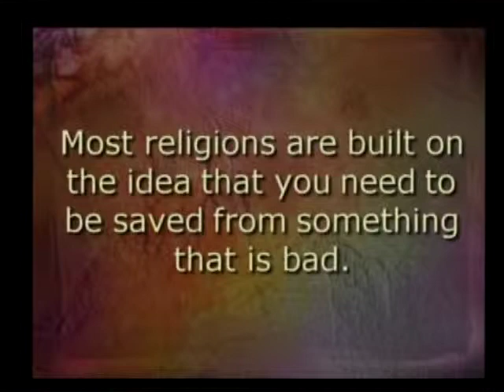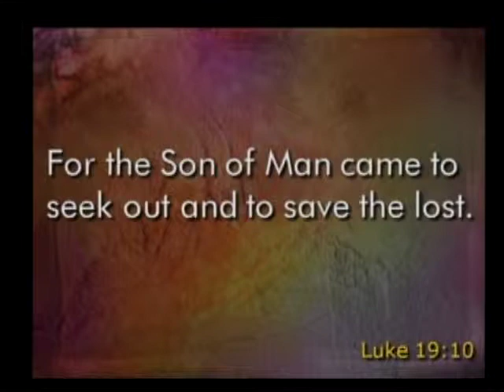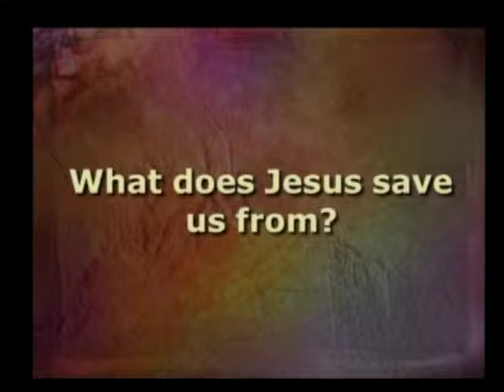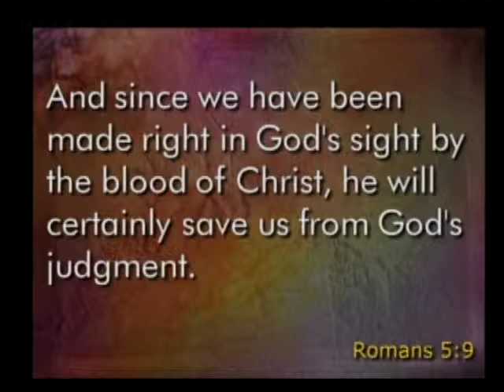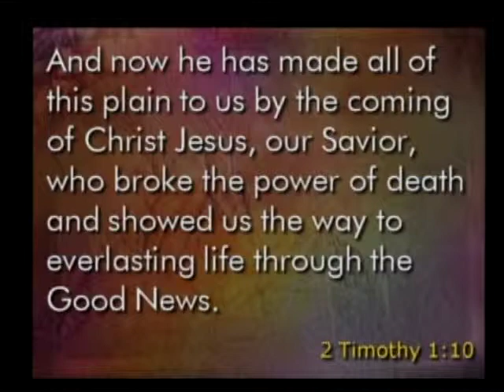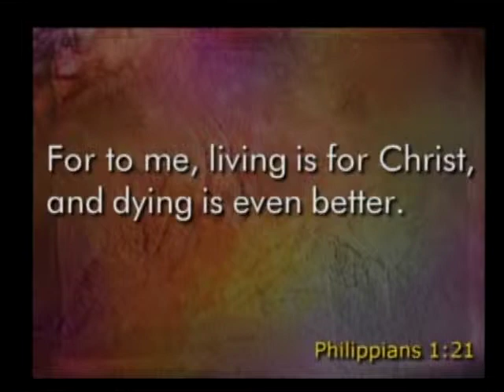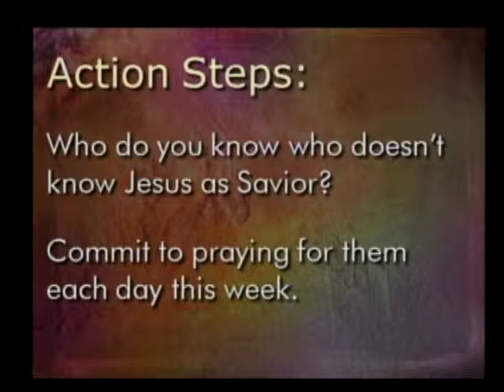2014 08 24 - Who is Jesus - Week 1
What Makes Jesus Superior?